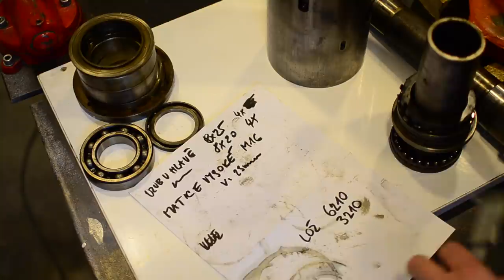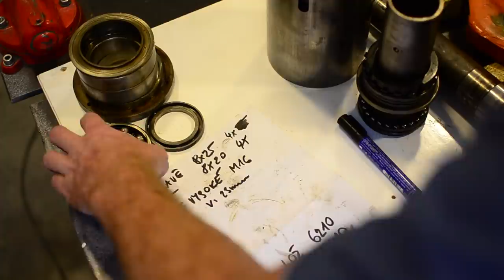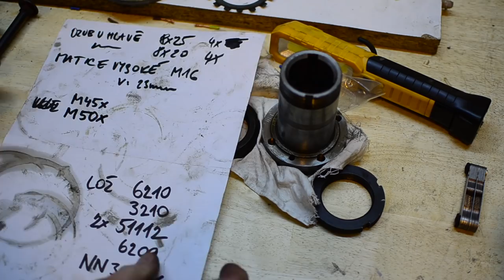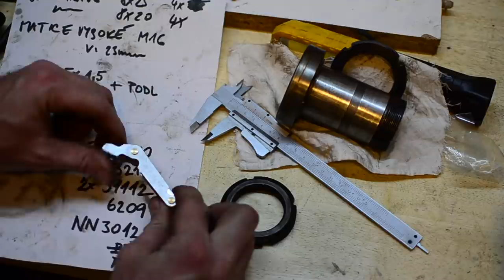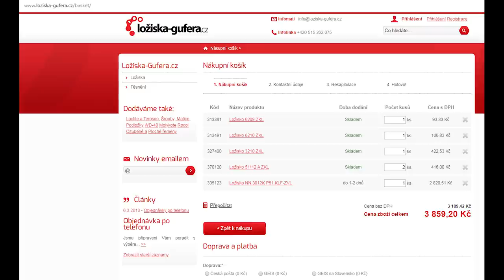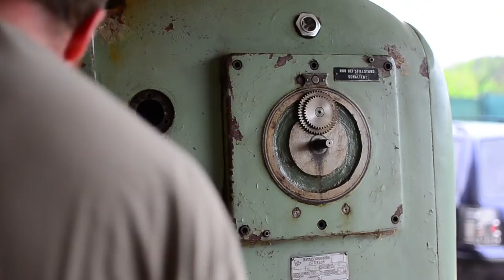Frézka Strigon MF 250-01 - 19.díl - vylisování ložisek z vřetena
Devatenáctý díl o renovaci frézky, vylisování ložisek z vřetena se podařilo hydraulickým lisem od Pepy. Teď už tedy mám kompletní seznam ložisek která budu pro renovaci vřetena potřebovat. Pokud máte nějaké nápady, kde kvalitní ložiska levně sehnat, budu rád za každou informaci.

TIMELINE by Tochy, diky!!

00:00 Úvod
00:29 Intro
00:43 Vylisování vřetena a ložisek
08:17 Vypsání ložisek
14:07 Matice a podložky
17:14 Měrka závitů
18:59 Objednávka ložisek
19:37 Zkorodovaná axiální ložiska
20:05 Hlavní kryt převodovky
20:25 Pokus o sundání krytu
22:15 Závěr
22:28 Outro